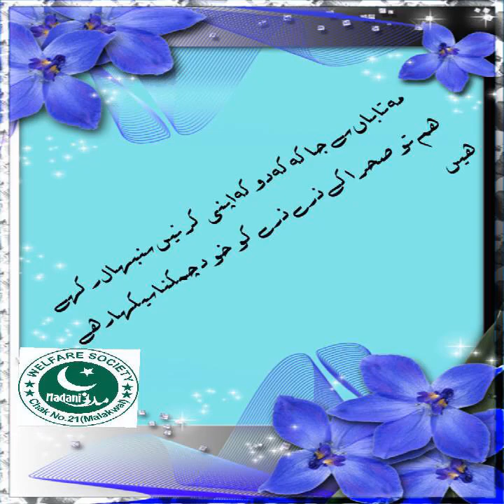plantation in village chak no.21 malakwal